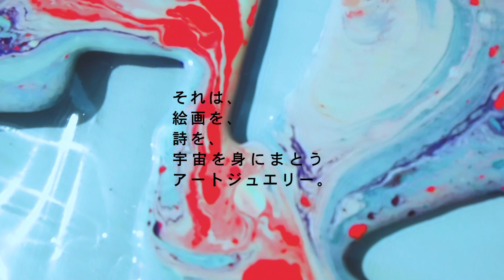Leon art jewelry created by 海と梨 PV short ver.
Leon art jewelry created by 海と梨
PV short ver.
編集　溝口雅之

Leon artjewelry is a one-of-a-kind accessory brand created using the art work "Stardust Painting" by artist, Rino Tokito.

Stardust Painting is an original art work that Tokito reinterpreted and invented the technique of sumi-nagashi . Sumi-nagashi has been inherited in Japan since the Heian era for 800 years.

The main raw material is paint made by mixing pigment, ore and shell powder with our original medium.

The accessory has a poem with five themes: space, nature, animals, body, life as title.

It is the only work of art and accessory in the world.

I hope you with our small art work will find shine in the work and find that light in themselves.